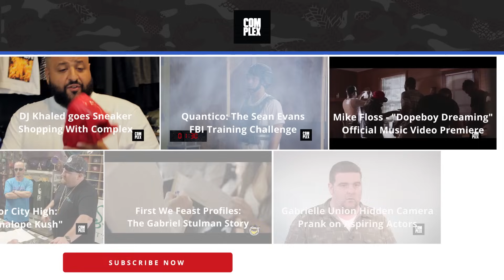Complex Closets : DJ Khaled Shows His Sneaker Closet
DJ Khaled gives Joe La Puma a view of his sneaker closet and collection, which features rare Air Jordans, Yeezys, and more.